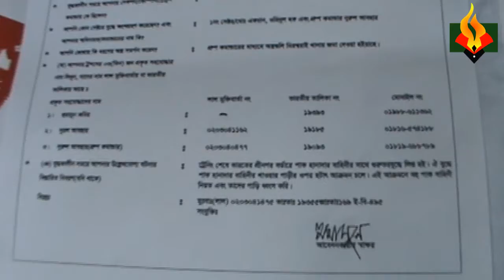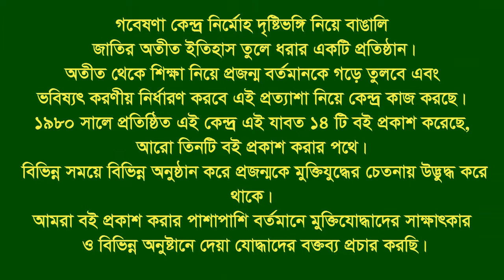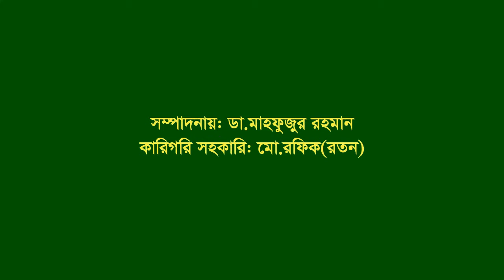Interview of Martyr Hayatul Islam’s Son Sah Alam ।। CTG-Iswardy